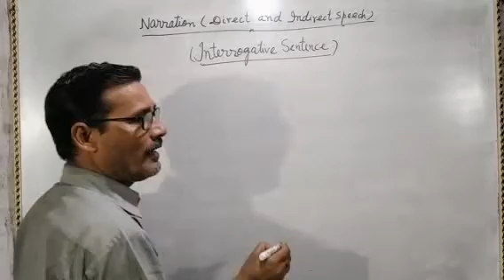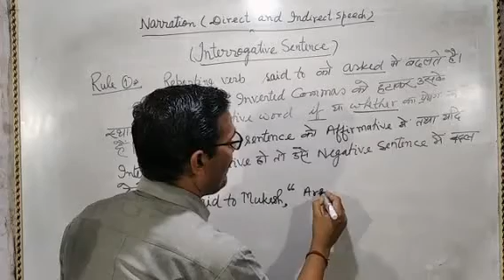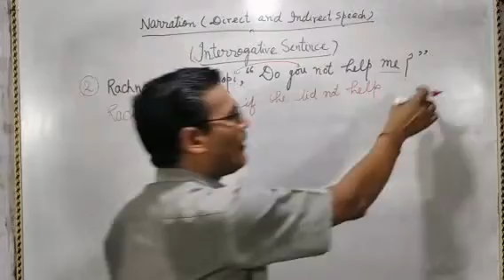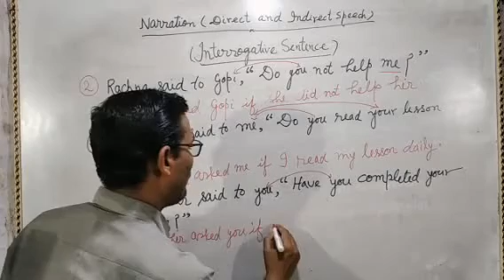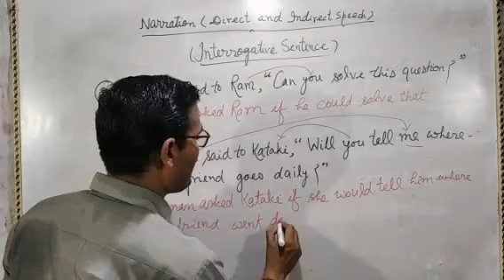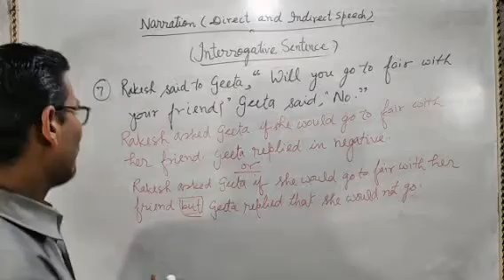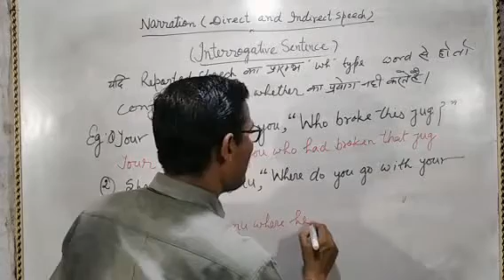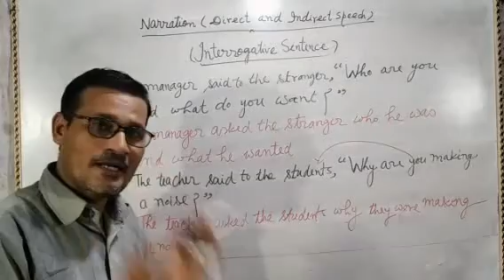Narration (Direct and Indirect)/ Interrogative Sentences.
Hey!
    in this lecture we are discussing about the narration of sentences .in this video we will try to understand about direct speech and indirect speech and to convert direct speech into indirect speech of interrogative Sentences. I will tell you the basic understanding and concept of narration as well as the changing of interrogative Sentences and reporting verb and reported speech. I am going to tell you to change direct speech into indirect speech by only one rule this lecture will be very beneficial for board students and students were preparing for competitive exams like SSC banking tat seated and other day composition . this topic is very important in English grammar to understand hole phenomenon of course converting that direct speech into indirect speech watch the video at the end . I am trying to teach you the topic in so easy language that anyone could understand it just by watching so keep in touch with the channel and learn the concept of English grammar in easy way .in this video I am talking how to change the indirect two sentences of reporting speech by only one rule and I am going to tell you about the narration of interrogative Sentences.

Thanks!!